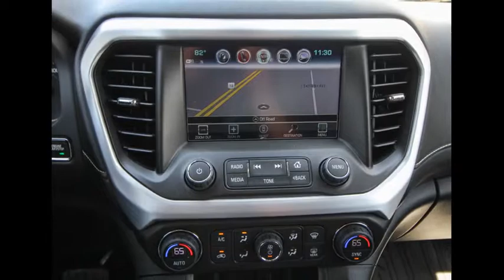2019 GMC Acadia Ocala, The Villages, Brooksville, Chiefland, Homosassa FL N19327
Quicksilver Metallic  2019 GMC Acadia available in Homosassa, Florida at Eagle Buick GMC. Servicing the Ocala, The Villages, Brooksville, Chiefland, FL area.

Quicksilver Metallic 2019 GMC Acadia SLT-1 FWD 6-Speed Automatic 3.6L V6 SIDI FWD, Jet Black Leather.  Recent Arrival!